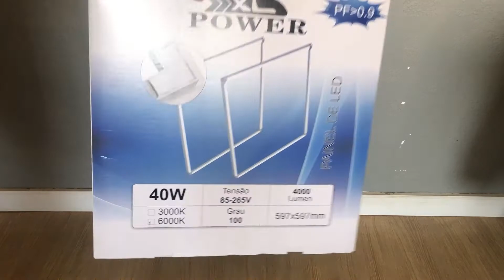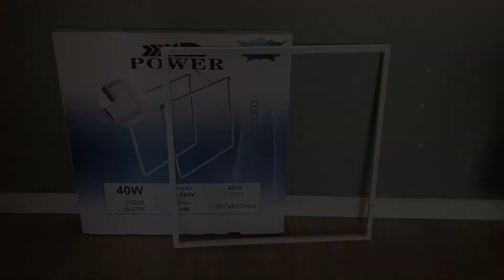PAINEL DE LED QUADRADO 60X60 40W BRANCO FRIO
FICHA TÉCNICA:
Potência: 40W
Lúmens: 4000lm
Tensão: Bivolt
Temp de Cor: 6000K
Dimensão: 60x60cm
Frenq. Nominal: 50/60Hz
Grau de Proteção: IP20
Fator Potência: 0,9